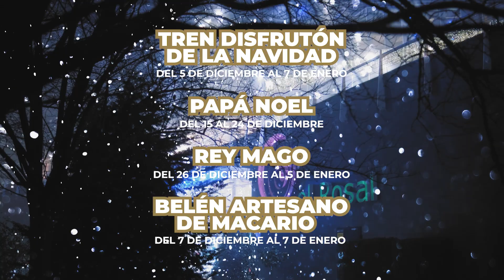Visita especial de Papá Noel del 15 al 24 de diciembre🎅🏻✨🎄🎁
¿Sabes quién ha llegado desde Laponia para visitar a los niños y niñas de Ponferrada?⁉️
¡Ho,ho,ho!🎅🏼 ¡Lo has adivinado! 👉🏻Papá Noel estará en El Rosal para charlar con los peques de la casa y divertirse con ellos.
🕜 12:00h – 14:00h y de 17:00h – 21:00h.
📅Los días 15, 18, 19, 20, 21 y 22 en horario de tarde. Y 24 hasta las 19:00h.